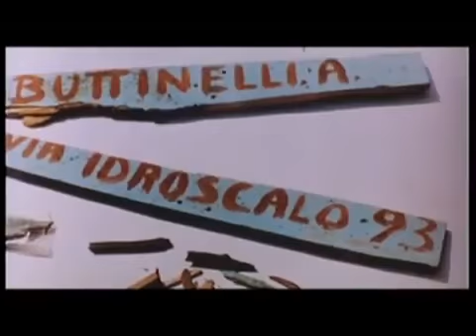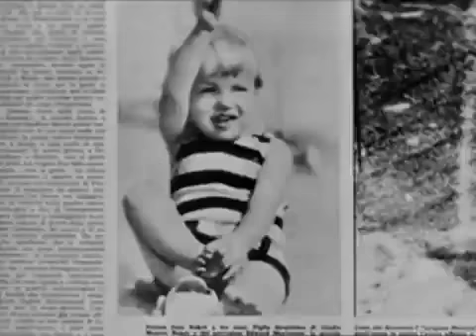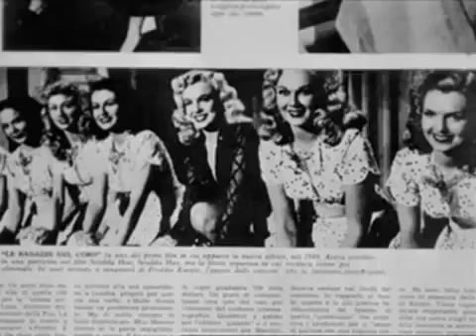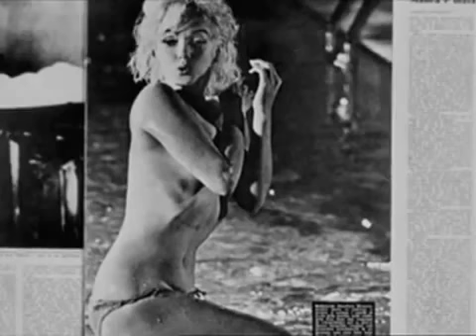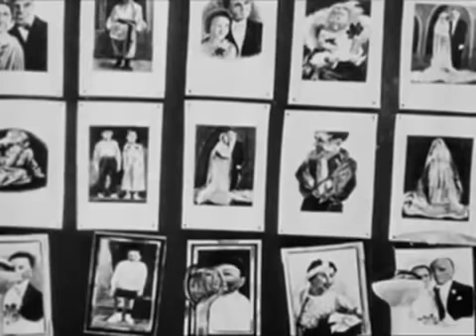Pedinando Pier Paolo Pasolini Laboratorio Video Teatrale a cura di Blow Up 1a Parte